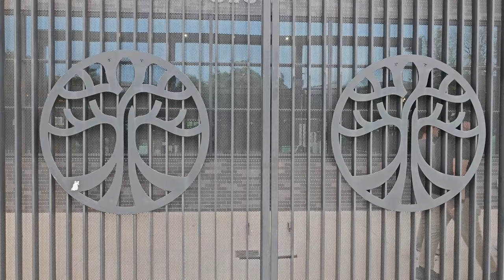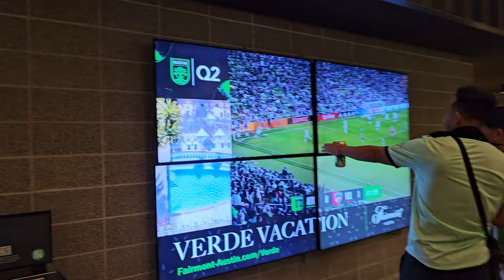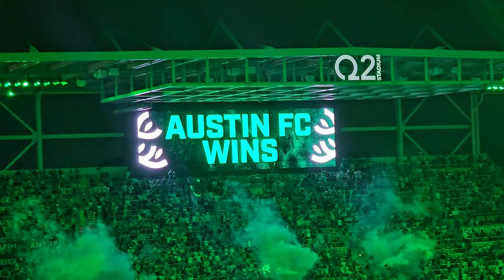Austin FC 🟢⚫️ | Da MLS Tour 2024 (Journey To Find The Best MLS Atmosphere!)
The journey to finding the Best Atmosphere In The MLS!!!
Austin FC vs FC Dallas Game Vlog